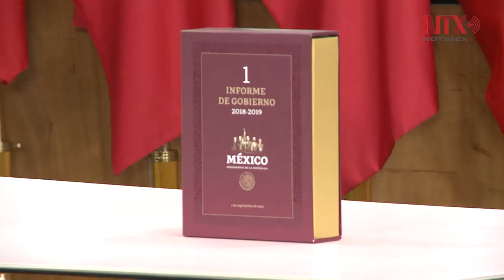Sánchez Cordero entrega Primer Informe de Gobierno en San Lázaro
La Secretaria de Gobernación, Olga Sánchez Cordero, entregó esta tarde el texto del Primer Informe de Gobierno del presidente Andrés Manuel López Obrador.